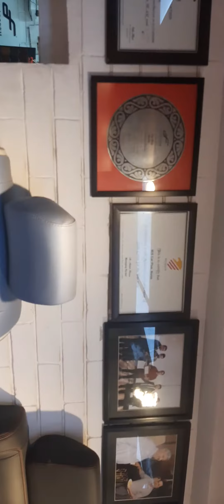TATA Safari 2022 New model Blaupunkt Led light's with 2 year warranty Fog light's $ Head light's ###